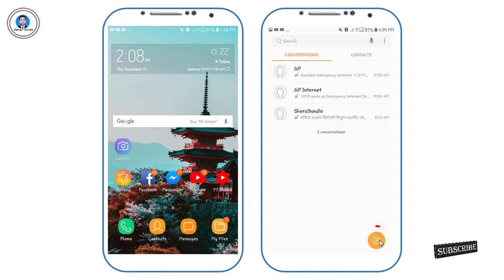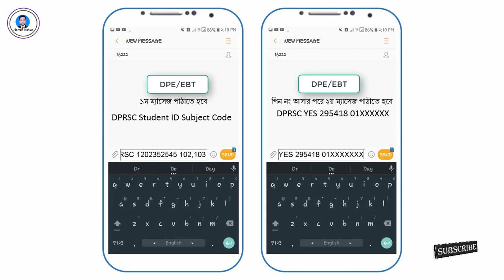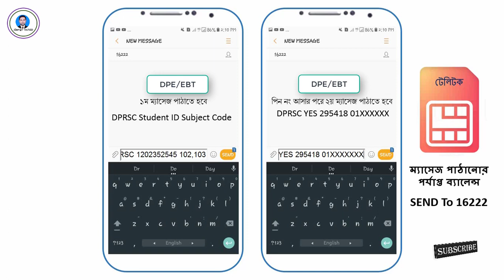Board Challenge । How To Apply PSC/EBT Exam Result Challenge ।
Through this video I will know how to make PSC / EBT Result Challenge very fast with mobile.

Visit More Tutorials :
Visit More Tutorials :